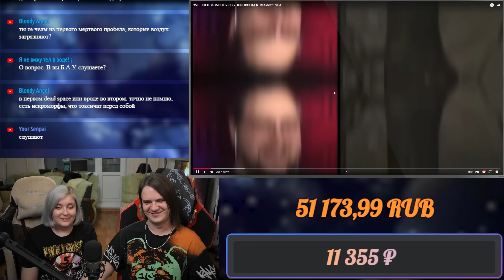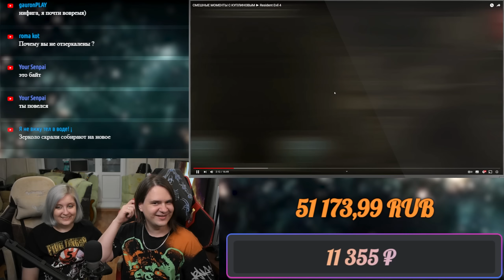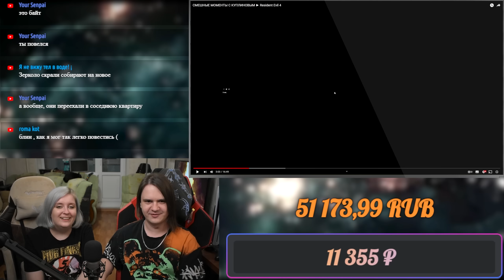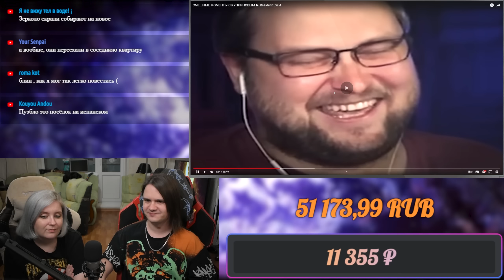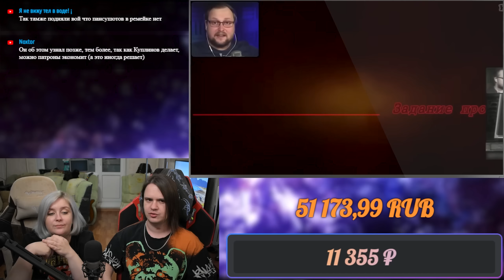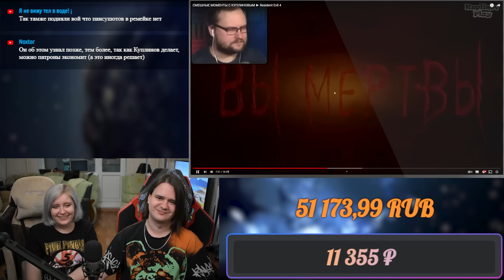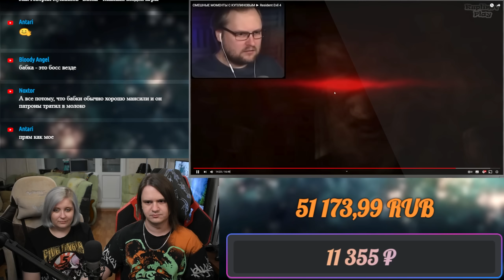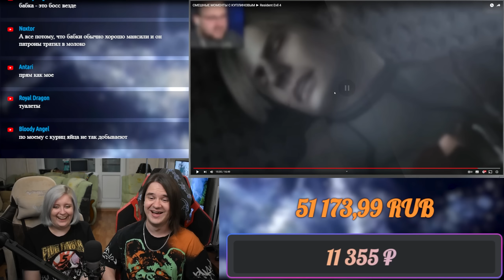СМЕШНЫЕ МОМЕНТЫ С КУПЛИНОВЫМ ► Resident Evil 4 | РЕАКЦИЯ НА @kuplinovplay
Реакция на СМЕШНЫЕ МОМЕНТЫ С КУПЛИНОВЫМ ► Resident Evil 4